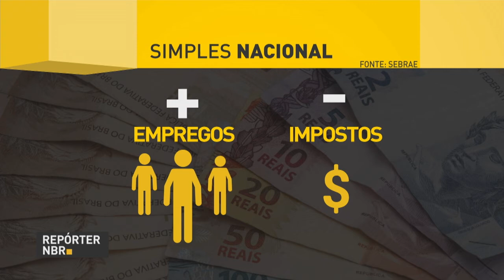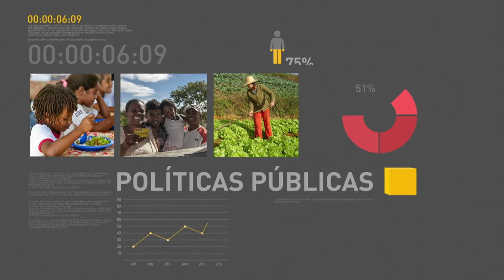BOLETIM REPÓRTER NBR 12h - 5 de janeiro de 2018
BOLETIM REPÓRTER NBR 12h: Governo Federal discute o Plano Nacional de Segurança Pública do Rio de Janeiro. Veja também: Novas regras para o regime do Simples Nacional, sistema tributário especial para as micro e pequenas empresas, vão facilitar a vida desses empresários e incentivá-los a crescer ainda mais.